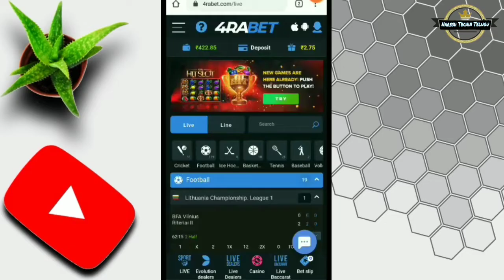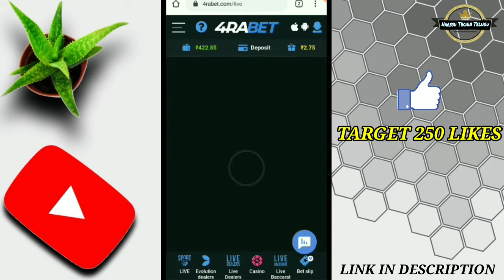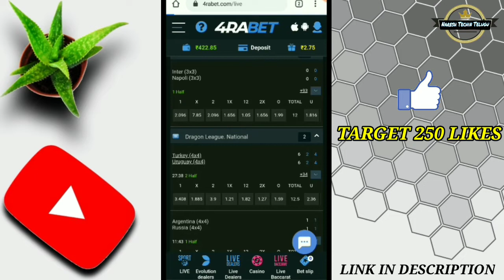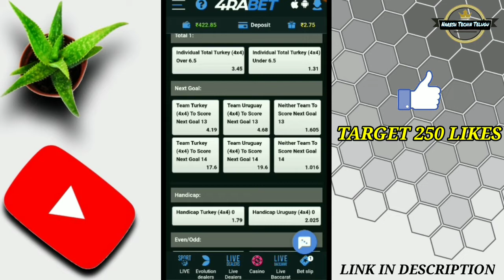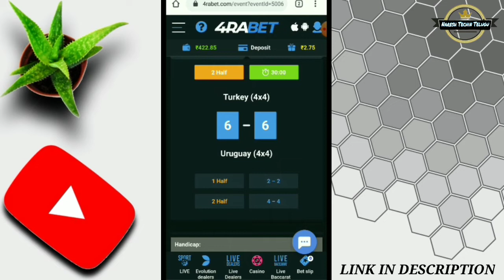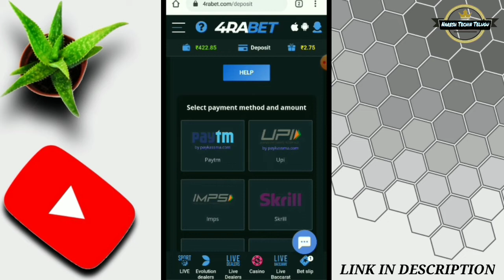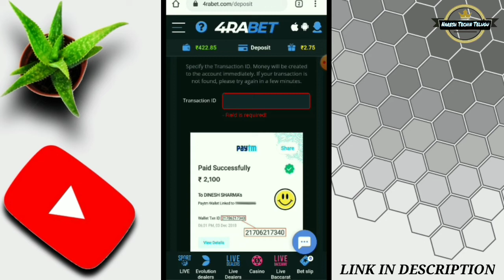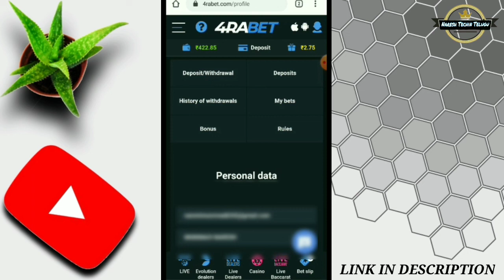New best earning site |daily 1000 ruppes earning site|nareshtechintelugu